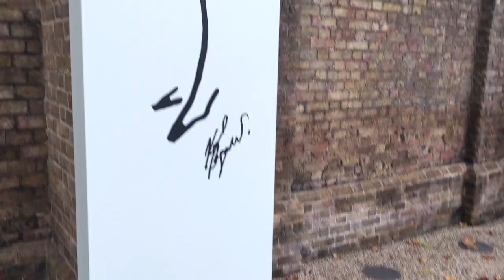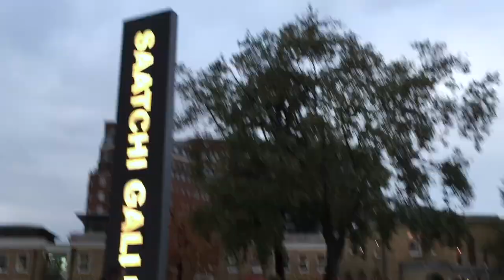CHANEL Mademoiselle Privé - Saatchi Gallery London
Hello everyone,

I'm back with another video. Enjoy the CHANEL Mademoiselle Privé exhibition at Saatchi Gallery London with me.
With love,
Tereza x

Music featured:
• Ryan Little